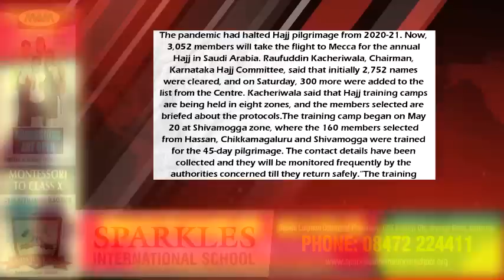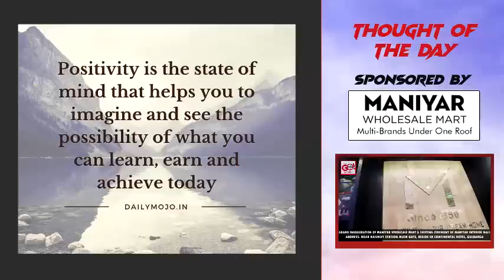GLB | DAILY BULLETIN 24 MAY, 2022 GULBARGA